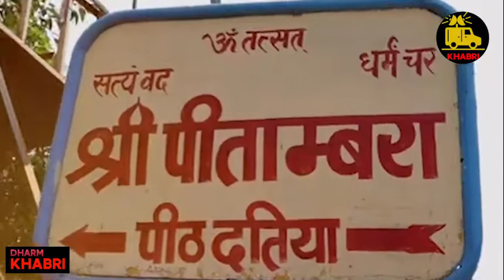Navratri 2022 | Story Of Maa Pitambara Peeth | पीतांबरा पीठ की कहानी | Khabri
Story Of Maa Pitambara Peeth | पीतांबरा पीठ की कहानी | NEWJ Dharohar

पीतांबरा पीठ की कहानी | Story of Pitambara peeth | Integrators |

Pitambara Peeth में धूमावती देवी के दर्शन करने से क्यों डरती हैं सुहागनें? Datia । Madhya Pradesh

Udit Chaurasiya - Cinematographer & Editor
Speacial Thanks - Prabhat Poddar, Rishabh Chaturvedi, Paridhi Agnihotri

navratri special
navratri 2022
navratri 2022 colours
navratri 2022 song
navratri 2022 live
navratri 2022 color
navratri 2022 status
navratri 2022 garba
navratri 2022 new song
navratri 2022 kab hai
navratri 2022 bhojpuri song
Khabri News
Khabri Specials
Khabri Vishesh
Crime Khabri
Dharm Khabri
Baithak with Khabri
Breaking news
Treding News
Latest news khabri
Finance Khabri
Sports Khabri
Film Khabri
Fatatfat News
tez khabar
taza khabar
india news
local news
khabar abhi tak
Black & White
DNA News
News Bulletin
Daily News
Crime Tak
Vaardat
Sansani
ghanti bajaao